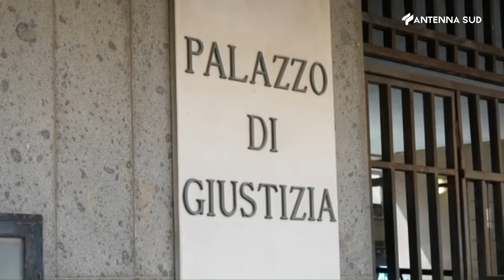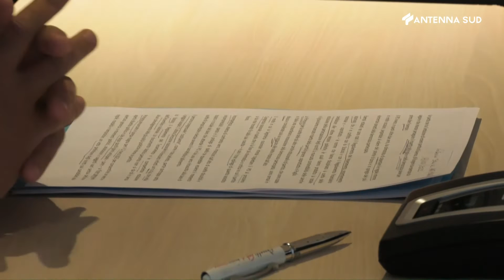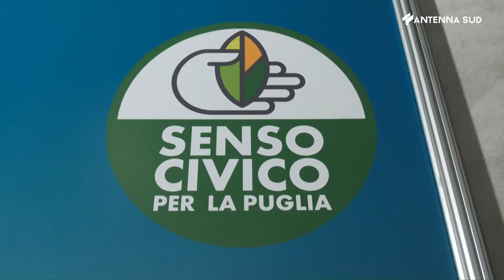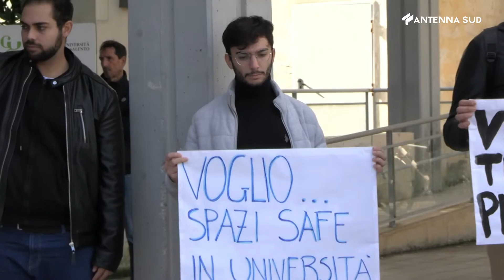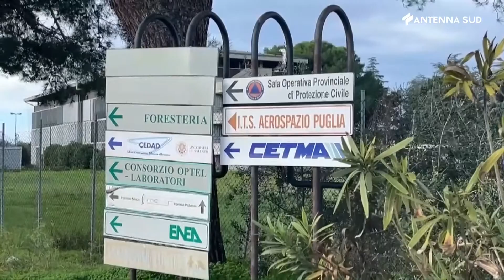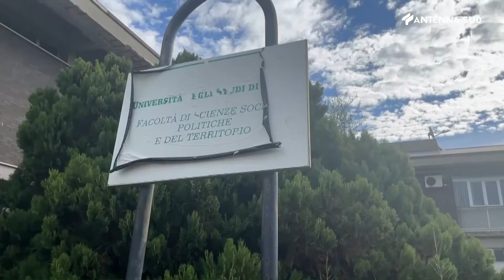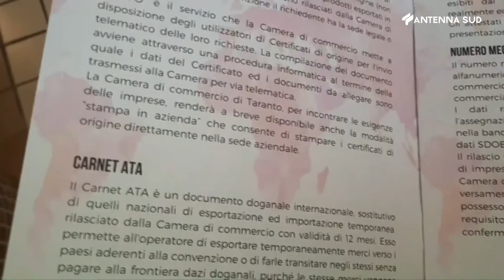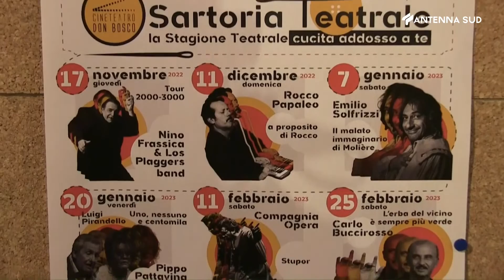TG Puglia e Basilicata ore 19:45 del 18 novembre 2022